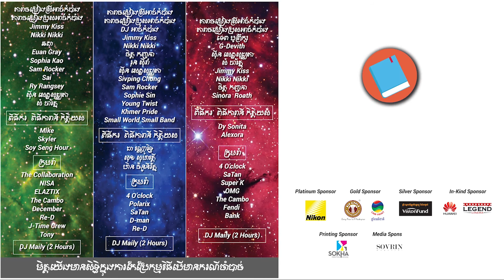Met Yerng 3 Interview of Alexora and Dy Sonita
They both will join Met yerng 3 by 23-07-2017